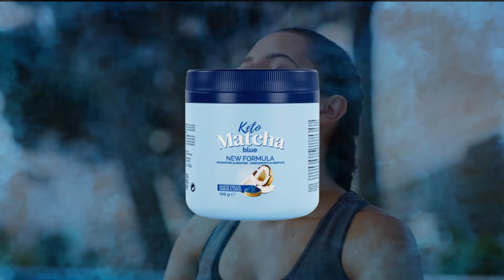KETO MATCHA BLUE ⚠️((ATTENTO))⚠️ KETO MATCHA BLUE RECENSIONE - KETO MATCHA BLUE SITO UFFICIALE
KETO MATCHA BLUE RECENSIONE ((⛔ALLARME⛔)) KETO MATCHA BLUE PREZZO - KETO MATCHA BLUE

❇️Keto Matcha Blue, il tuo partner in un viaggio verso un corpo più sano ed elegante! Questo incredibile prodotto offre una soluzione completa ed efficace per chi vuole perdere peso in modo naturale e senza complicazioni.
❇️Con Keto Matcha Blue raggiungerai i tuoi obiettivi di perdita di peso senza stress e buon divertimento! Dite addio alle diete folli e utilizzare un modo più leggero e più efficace per prendersi cura della vostra salute e fitness. Provalo subito e scopri il potere di Keto Matcha Blue!

00:00 Introduzione a Keto Matcha Blu
00:32 Keto Matcha blu
01:17 Il Keto Matcha Blue funziona?
01:28 Keto Matcha Blue vale la pena?
01:43 Ingredienti e benefici del Keto Matcha blu
02:00 Come usare Keto Matcha Blue
03:01 Conclusione Keto Matcha blu